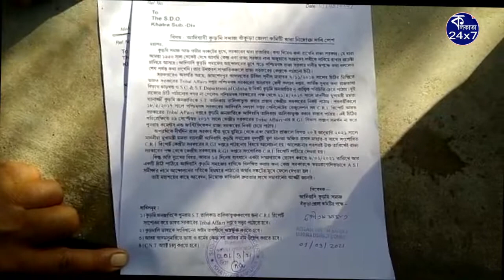সি.এনটি অ্যাক্ট চালুর দাবীতে খাতড়া মহকুমাশাসককে ডেপুটেশন দিলেন আদিবাসী কুড়মি সমাজের প্রতিনিধিরা